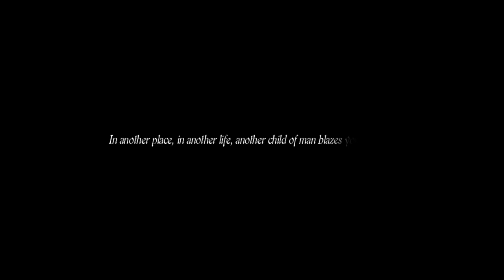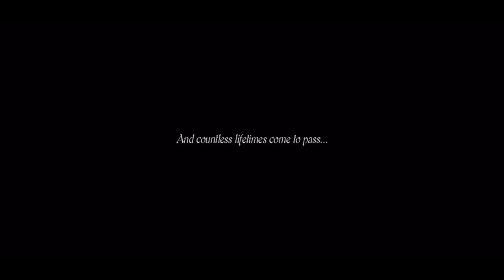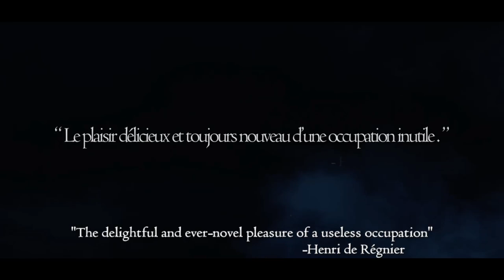[Dragon's Dogma: Dark Arisen] Prologue, Stage 1 (Modded)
No commentary modded playthrough of the prologue and stage 1 of Dragon's Dogma: Dark Arisen (2013) on Easy difficulty for PC.

 [Quests]

► The End at the Beginning ◄

    "The Arisen is destined to defy the Dragon, who terrorizes and destroys the land. With the assistance of his faithful Pawns, Savan has to fight his way through the Wyrm's lair before he would face the fearsome creature."

The End at the Beginning forms the prologue to the main quest in Dragon's Dogma - in which the player takes the role of Savan, who is, together with his pawn Salde and the pawns Quince and Morganna, on their quest to face the Dragon.

► Harbinger of Destruction ◄

    "Without warning, a dragon sets upon the peaceful fishing village of Cassardis. Someone must face the wyrm to spare the villagers."

Harbinger of Destruction is the first quest after the prologue, The End at the Beginning, beginning once Character Customization has been completed.

A giant red dragon attacks the coastal village of Cassardis, your home. Take up arms against the Dragon and attempt to defend your homeland.

► Newly Arisen ◄

    "Your relief at surviving the nightmare is tinged with a sense of unease. Make ready your equipment and see to the village."

You awake in a room within Chief Adaro's House together with other victims of the Dragon's attack. Strangely you hear a voice in your head calling you to take up arms - follow your instinct and begin you quest as a new Arisen.

► Upon A Pawn ◄

    "You met a pawn, one of the race of wanderers from realms unknown. Lead this mysterious immortal to the Enlistment Corps camp."

When walking near the gates of Cassardis for the first time after the Dragon attack, the Arisen comes upon a pawn. This mysterious being, human in appearance, is summoned by the nearby Riftstone. He seems to bear a link with the Arisen and comes to join as a follower.

Adaro believes that more pawns are gathered in the Encampment and suggests the Arisen goes there and find out why this pawn came to Cassardis to offer the Arisen his services.

► Call of the Arisen ◄

    "A mysterious voice called when you arrived at the encampment. Perhaps it is your destiny that beckons..."

Investigate the mysterious voice, and answer its call.

► A Rude Awakening ◄

    "Your night among the Enlistment Corps was restful. Not so the morning: The Corps' lack of vigilance has invited a hideous visitor."

Accept Mercedes offer of a bed, but beware what the morning will bring.

► Off With Its Head ◄

    "Under Mercedes' command, you set off across the mountains for the capital of Gran Soren to present the hydra's head to the duke."

Having severed a Hydra's head at the battle at The Encampment, Ser Mercedes suggests you travel with her to the capital, Gran Soren, and make a gift of the head to Duke Edmun Dragonsbane.

Travel with Mercedes and her men across the mountains to Gran Soren, while protecting the Ox drawing the cart carrying the severed Hydra head.

[Game information]

A legend is born in this open-world adventure. Assume the role of the Arisen, a legendary hero in a land haunted by a feared, omnipotent dragon. As you fight to protect your homeland, you will pick up companions, make enemies, and find yourself embroiled in an even deeper mystery.

A mysterious island known as Bitterblack Isle appears off the coast of Gransys. Its depths have claimed the lives of many Arisen; their voices still haunt the labyrinth that lies deep beneath its surface--a labyrinth ripe with secrets waiting to be discovered. The time to take up arms has come once again. Delve into the isle's depths and uncover its dark secret